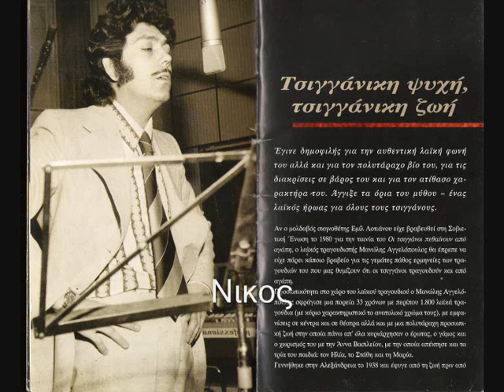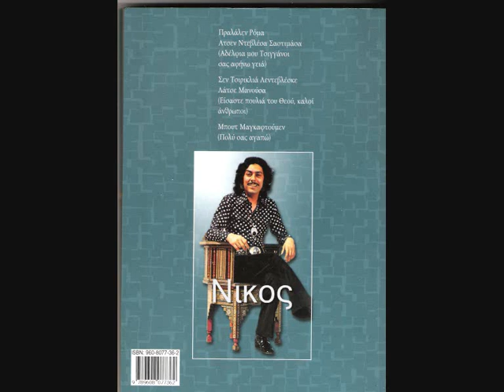ΜΑΝΩΛΗΣ ΑΓΓΕΛΟΠΟΥΛΟΣ ΤΙ ΖΩΗ ΤΙ ΝΑ ΤΗΝ ΚΑΝΩ ΣΤΟ ΣΠΙΤΙ ΤΟΥ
Με το μπουζουκι και την γλυκια φωνη του